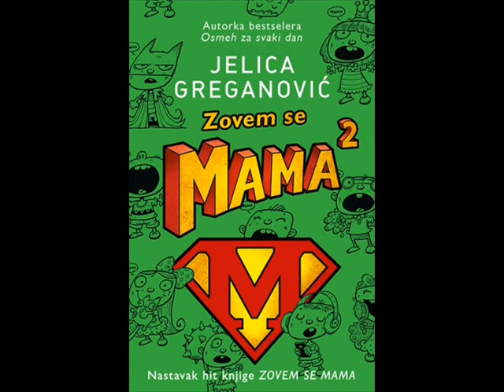"Prolećne vode" Jelica Greganović